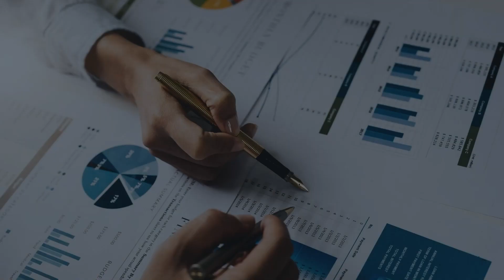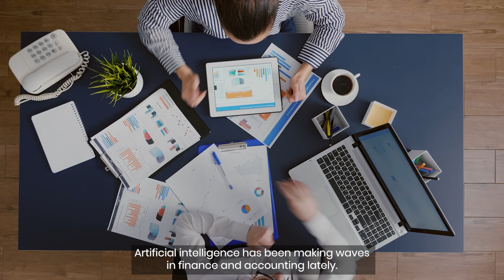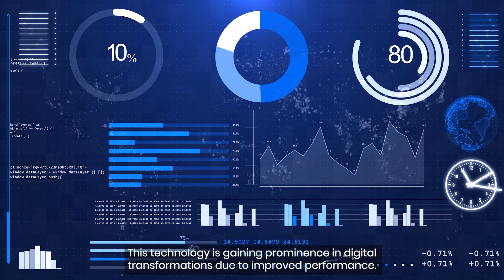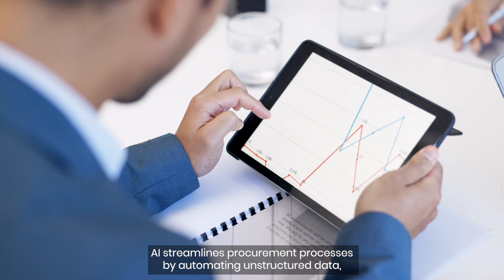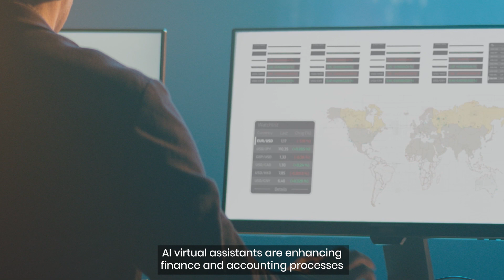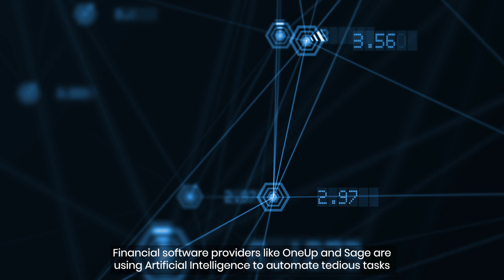Role of AI in Accounting and Finance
With data generated from IoT devices and the Internet, Artificial Intelligence (AI) has revolutionized accounting. The two most important reasons for this rapid growth in industry 4.0 are exponential trends of machine-generated information, and its ability to process that info at lightning speed with powerful computing power, helping organizations save time.

FOLLOW our fanpage to update more helpful information about BPO.

Table of content:
0:37 - AI in Accounting and Finance
1:32 - Role of AI in Accounting and Finance
5:16 - Emerging Technologies in Accounting
6:23 - Drawbacks of using AI in Accounting & Finance